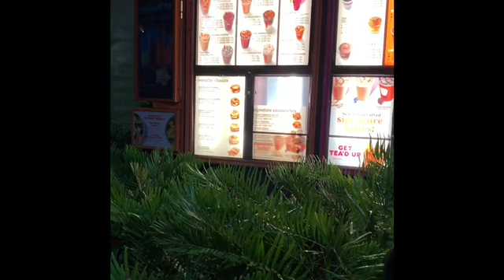Morning routine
This is my daily morning routine. I get up at 4 to get ready for work and get the kids up and ready to go. I drop off Robert and dean first then head over Dunkin’ Donuts then drop off Emmett and Anastasia.